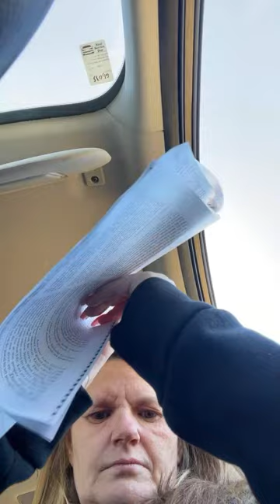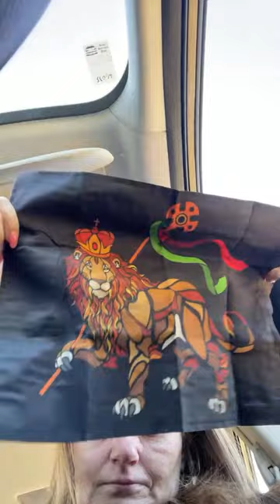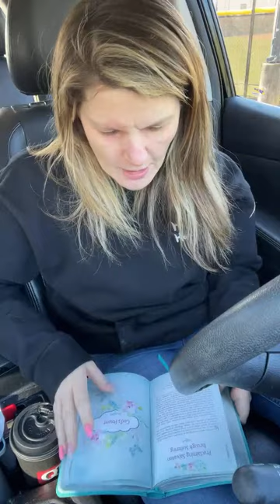Catherine Harrison is live!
I love playing like a child. I love having Christ like faith. I love being a child again. Who else loves it.